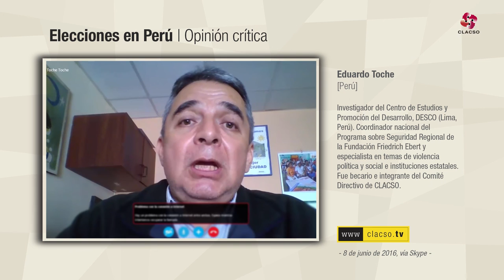Eduardo Toche (Perú): "Izquierda terminó votando por lo que consideró un mal menor"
Eduardo Toche, Perú. Investigador del Centro de Estudios y Promoción del Desarrollo, DESCO (Lima, Perú). Coordinador nacional del Programa sobre Seguridad Regional de la Fundación Friedrich Ebert y especialista en temas de violencia política y social e instituciones estatales. Fue becario e integrante del Comité Directivo de CLACSO.

Columna de opinión registrada 8 de junio de 2016 vía Skype para CLACSO.TV